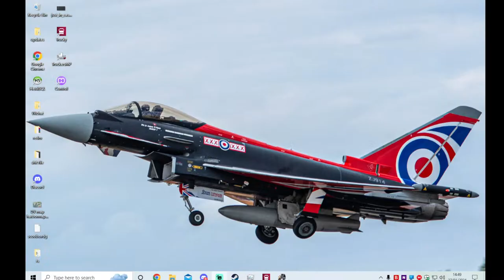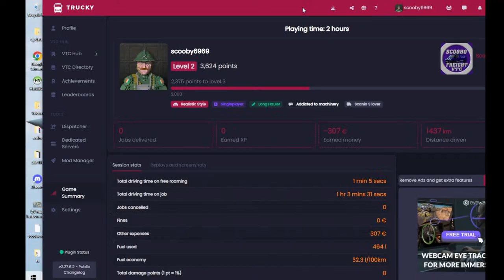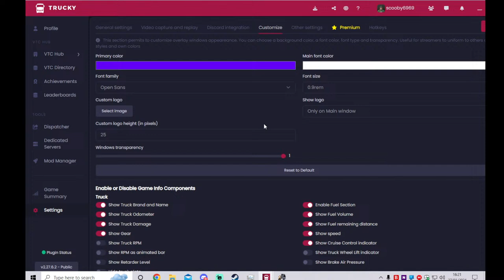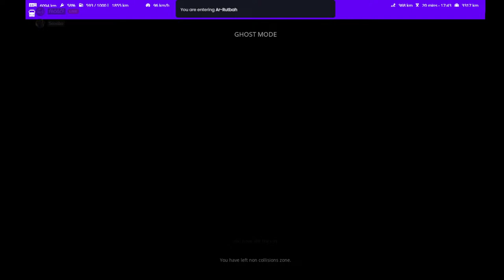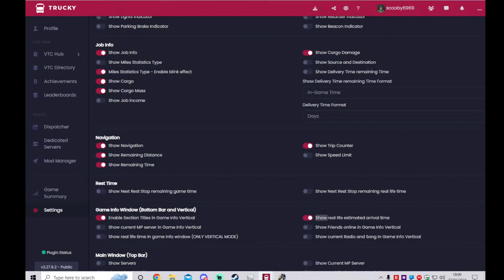Moving freight by Road